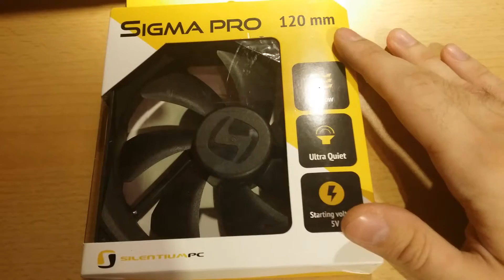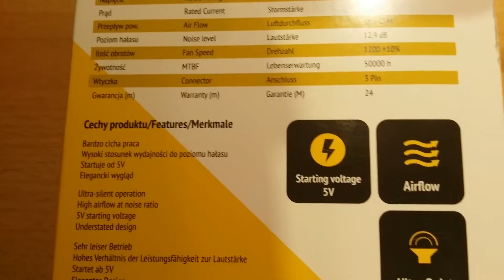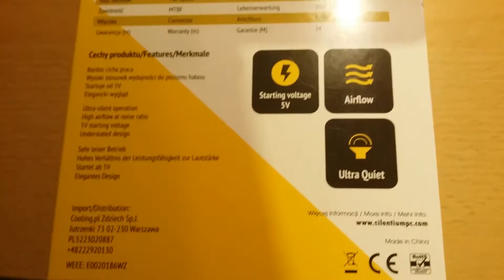SilentiumPC Sigma Pro 120 Unboxing